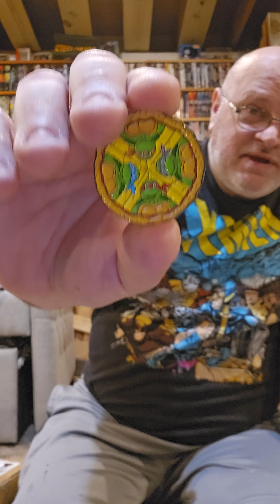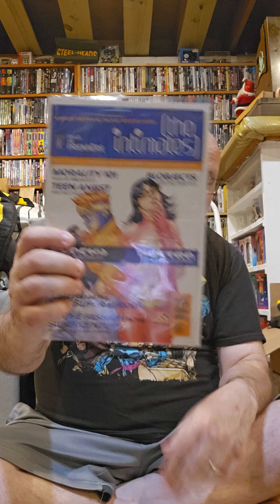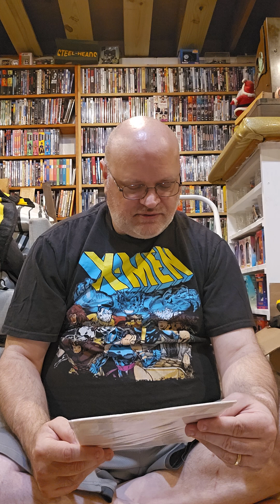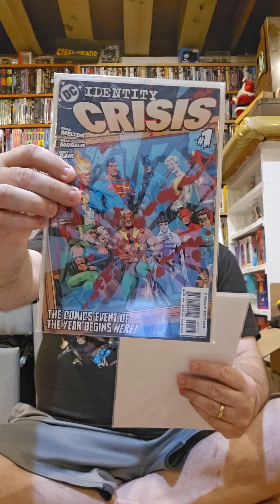Unboxing 8/8/24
Pins

Hat didn't fit, so it's keegans

parts for X-wing

Comics